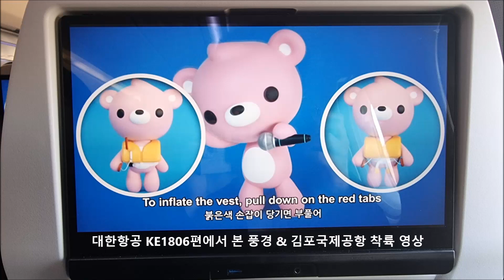대한항공 KE1806A321NEO에서 본 풍경, 김포국제공항 착륙 영상 - 231213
사이트에 먼저 올렸던 영상입니다.
날짜 표기는 연/월/일(YYMMDD)로 했습니다. 오해 없길 바랍니다.